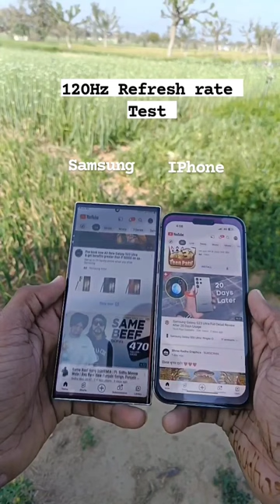120HZ Refresh rate test Iphone14pro vs Samsung galaxy S23 ultra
120hz iphonevssamsung ekrantest iphone14proOnePlus 5G Unboxing oneplus5g unboxing samsung studiotv best smartfone ppo find n2 flip or Samsung z Flip 4?
poco X5 pro 5G Unboxing ,is this the budget smartphone king? 108 Mp camera for this price.poco studiotv pocox5pro unboxing Unboxing New poco x5 pro
Android TV
4k 3840×2160
Smart tv